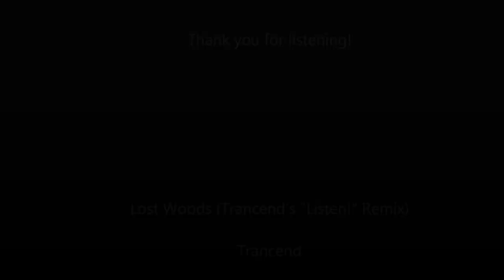Lost Woods (Trancend's "LISTEN!" Remix) - trancend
So this is pretty self-explanatory. It is a remix of that wonderful song from Ocarina of Time: Lost Woods a.k.a Saria's Song. I have yet to find a trap remix of this, and I wanted to do something different. I hope you all like it! If not, just tell me. I live off of constructive criticism. I know my work isn't perfect. Thank you for listening! Stay frosty, now.
The album artwork was photoshopped by yours truly. (:

If you liked the track, download it for free via Soundcloud!